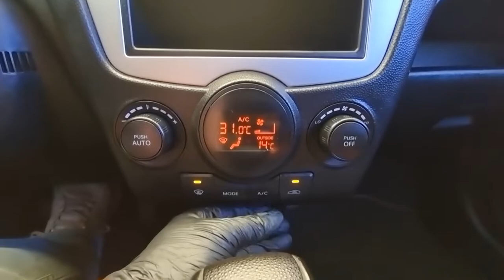2008 Kia Morning picanto used car export ( 8T595136 ) carwara, 카와라 모닝 수출